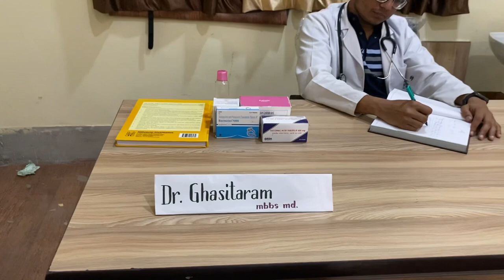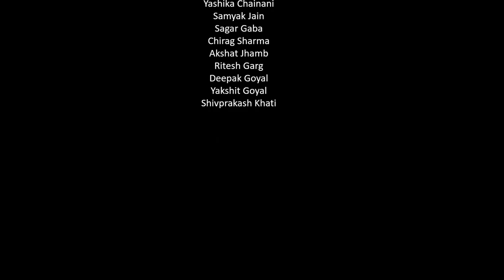ANDHWISHWAS: EK ABHISHAAP - A Short Film | Dr. SNMC JODHPUR | BATCH 2021 | MBBS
This short film is based on a person suffering from leukaemia who instead of getting proper treatment from the doctor follows the tantrik and ultimately loses his life…